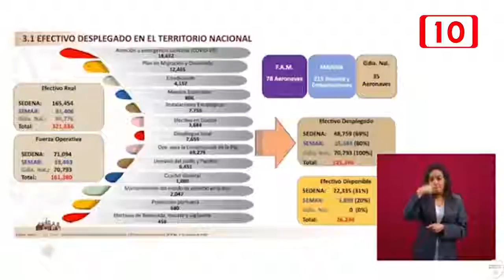Asegura Sedena que en Quintana Roo disminuyeron los asesinatos ligados al narco